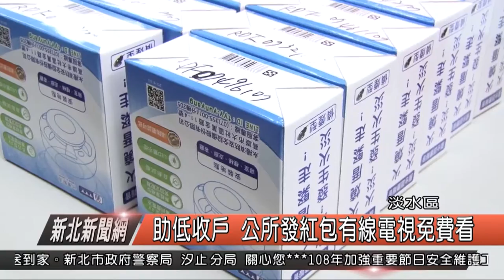寒冬送暖助低收 公所發紅包有線電視免費看s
連續好幾天的冷氣團，讓淡水各地都出現十幾度的低溫，因此淡水區公所，在上週六，舉辦了寒冬送暖，關懷弱勢活動，在新北市淡水區市民聯合服務中心1樓舉辦，現場發放由地方善心人士、企業及宮廟等單位捐助的春節扶助紅包及住宅用火災警報器，要送給淡水區七百多戶低收入戶，區長表示，期盼在春節前夕散播社會愛心，藉此讓需要社會關懷的民眾感受到年節溫暖。

淡水區長 巫宗仁

區長巫宗仁表示，淡水區公所為了照顧生活較困難的市民，於年節前夕舉辦春節慰問活動，發揚人飢己飢的精神，今年更特別的是，轉贈由瀚邦國際慈善基金會所捐助的住警器，讓民眾家裡安裝，提升住家安全。希望透過發放春節扶助金及住警器，讓社會需關懷的一群也可以快樂、平安過好年。

淡水區長 巫宗仁

此外，深耕淡水地方的紅樹林有線電視也配合公所的活動，於當天在現場提供低收入戶免費安裝第四台收視，現場民眾報名踴躍，在新的一年有免費的第四台可以看，讓年節更熱鬧。淡水區公所希望藉此拋磚引玉，讓更多淡水地區的民間團體共同關懷弱勢民眾，將溫暖傳遞到社會的每個角落，讓淡水成為幸福的城市。